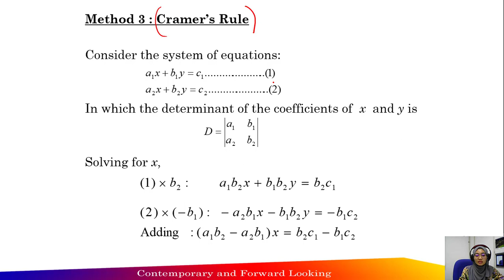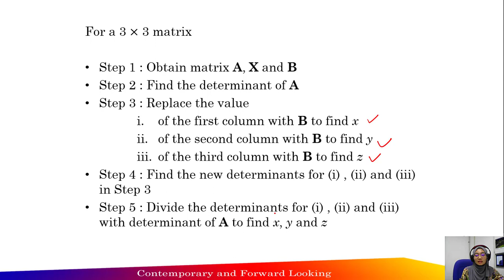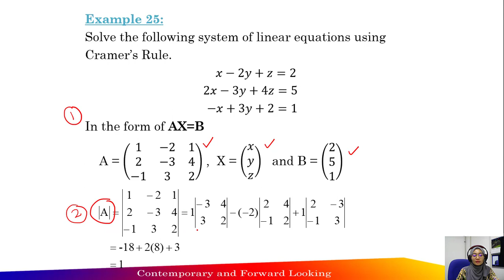5.4 System of Linear Equations with 3 Variables (Cramer's Rule)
This video cover the following topic:
1. Cramer's Rule
2. Example 25
3. Exercise 14